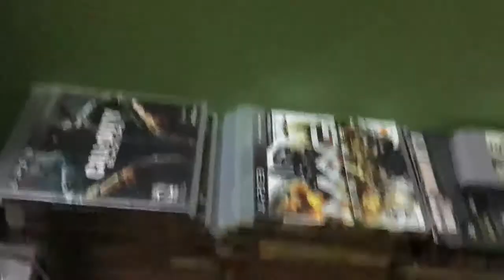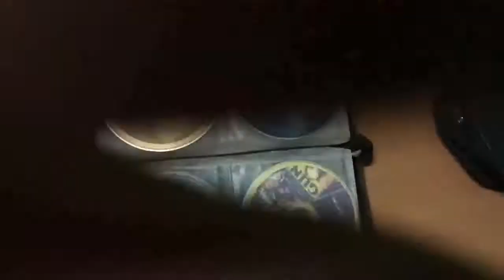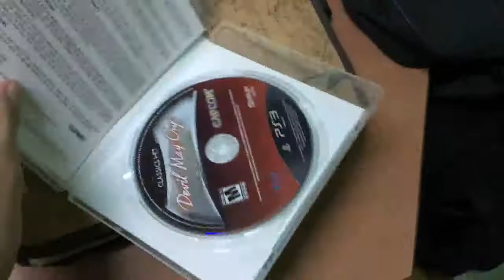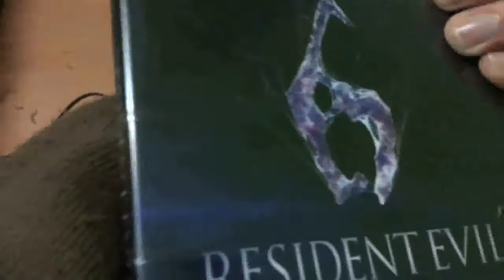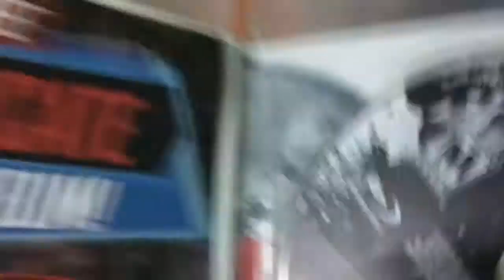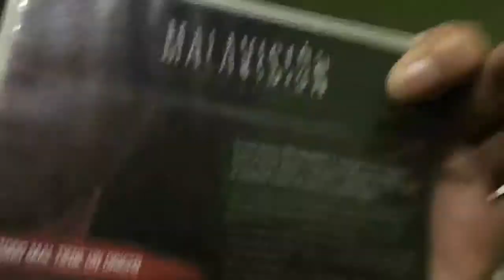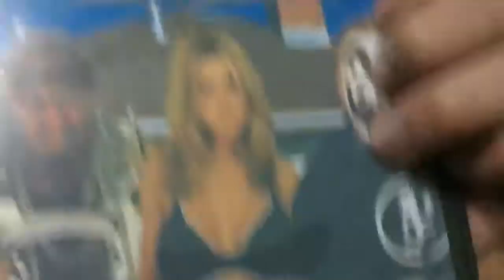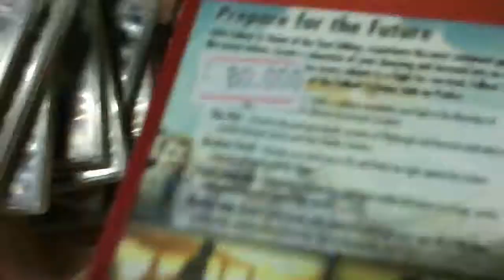Mi Colección de Juegos / My Collection of Games || Part 1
Mi Colección de Juegos / My Collection of Games.